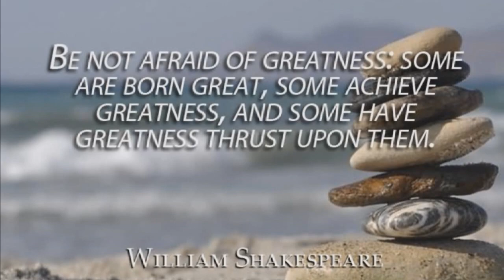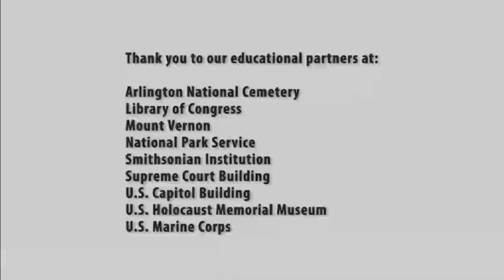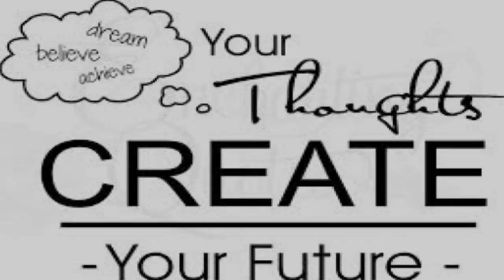May 31 2017